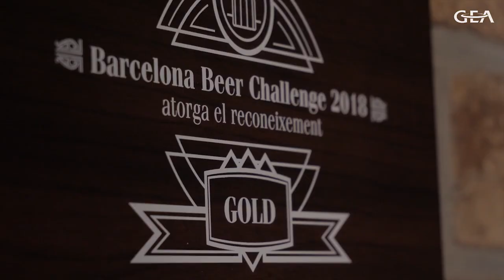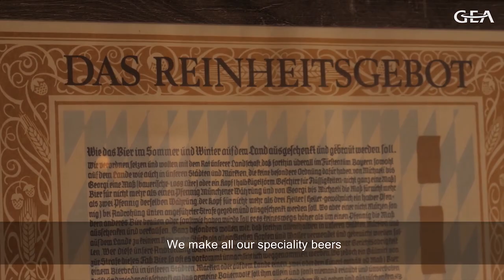GEA plug & win centrifuge at Othmar craft brewery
Flexible use of GEA plug  win centrifuge skid at craft brewery.